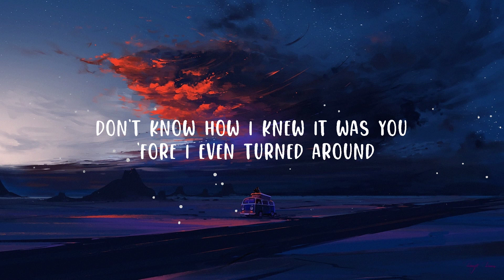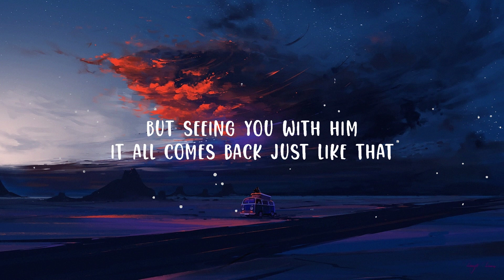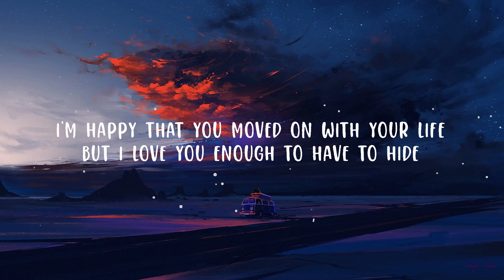Warren Zeiders - Happy Hurts (Lyrics) | Top Best Song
(Lyrics):
[Verse 1]
Don't know how I knew it was you 'fore I even turned around
They knew what my whole world came crashin' to the ground
But I was able to hold it all together
I held back the truth, said I've never been better

[Chorus]
I'm happy that you're good
I'm happy to see you smilin'
I'm happy that you look in his eyes like you did mine
I'm happy that you moved on with your life
But I love you enough to have to hide
Happy hurts sometimes

[Verse 2]
I knew this day would come
You'd find someone
But seeing you with him
It all comes back just like that
What we could have been through you
I'd settle for one good memory
I hold back the bitter
But damn it's bittersweet

[Chorus]
Happy hurts sometimes
Happy hurts sometimes
Oh, yes it does

[Chorus]
I'm happy to see you smiling
Happy hurts sometimes
Happy hurts sometimes
Happy hurts sometimes
Happy hurts sometimes